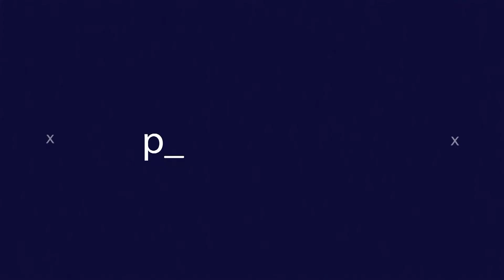613 - 78eme MITSVA DE LA TORAH - Interdiction de changer l'ordre des prélèvements sur les récoltes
Rav Ilan Fitoussi - 613 commandements